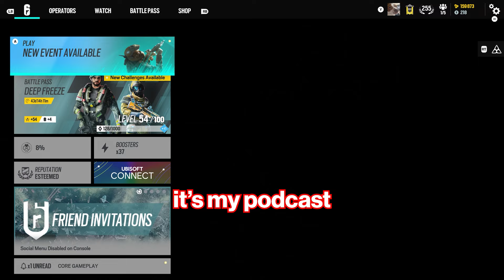RAINBOW SIX SIEGE AT 3 AM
*HEADPHONES WARNING*

-Xbox: Kiks lol

Maroon / Jorge (TwelfthRabbit): none
Light Blue / Chris (iluckkyshotts): none